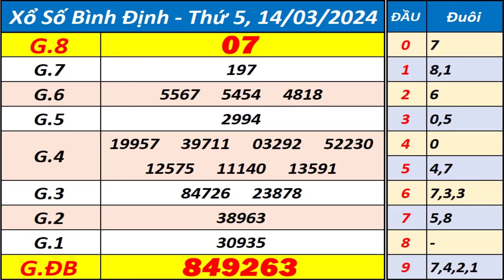Xổ số Bình Định ngày 14 tháng 3 - XSBDI - KQXSBDI - SXBDI - Xổ số kiến thiết Bình Định hôm nay